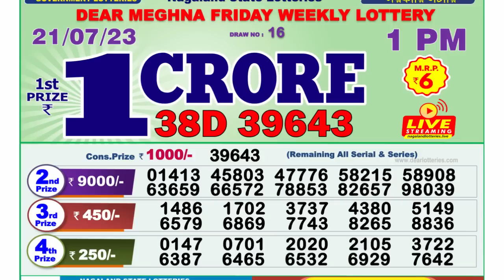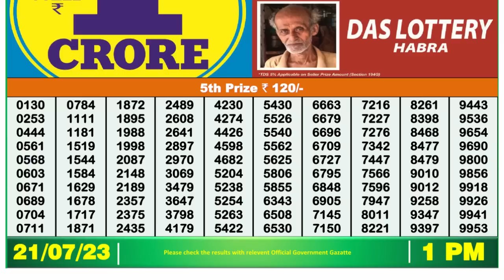Dear Lottery Sambad 1pm today 21.07.23 Nagaland State Lottery Result